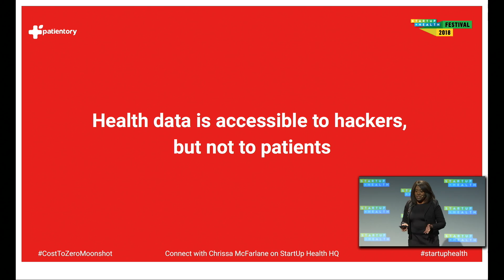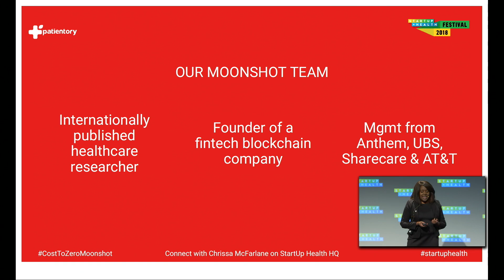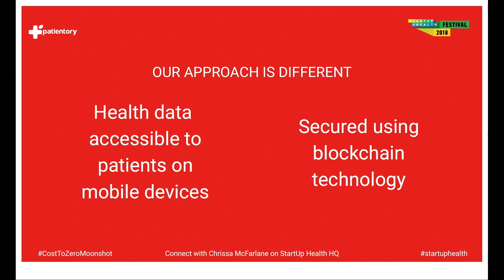Health Moonshot Showcase 2018: Chrissa McFarlane, Patientory